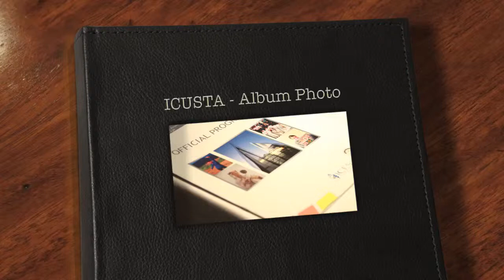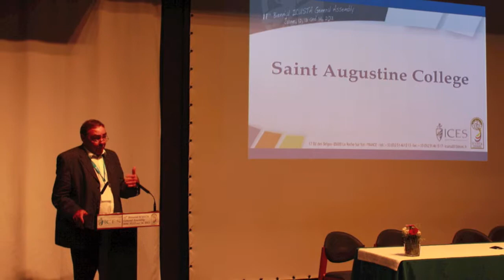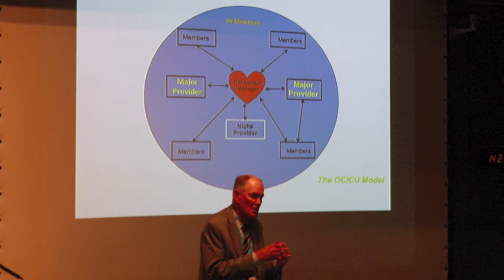ICUSTA France 2013 - Wednesday June 12th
The 11th biennial conference of the International Council of Universities of Saint Thomas Aquinas will be held at the Catholic Institute of Higher Studies (Institut Catholique d'Etudes Superieures - ICES) in La Roche-sur-Yon, France on June 12-14, 2013.